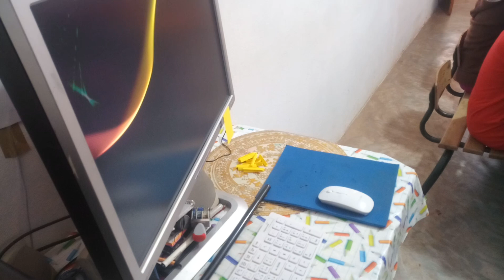مركز الاستقبال العائلي للتميز بازيلال / Centre d’accueil familial excellence a Azilal /Maroc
جمعية سمنيد للتنمية الاجتماعية / مشروعنا هو عبارة عن مركز مستقل غير حكومي و خاص  لاستقبال و دعم تمدرس الفتاة القروية بازيلال، تحت اشراف و تسيير جمعية سمنيد للتنمية الاجتماعية وشركائها حيث نقدم خدمات مختلفة و متميزة للمستفيذات مثل الايواء و الاطعام و الدعم البيداغوجي و التربوي الترفيهي و المواكبة الصحية
association semnid pour le développement social / Notre projet éducatif et social, vise à participer à l’amélioration du taux de la scolarisation dans le monde rural, en mettons à la disposition des bénéficiaires (filles rurales) un accompagnement pédagogique et social, ainsi que des locaux appropriés pour leur épanouissement, notre projet vise aussi l’amélioration de l’offre scolaire en milieu rural et la lutte contre le déperdition scolaire des écoliers ruraux issus des familles défavorisées.